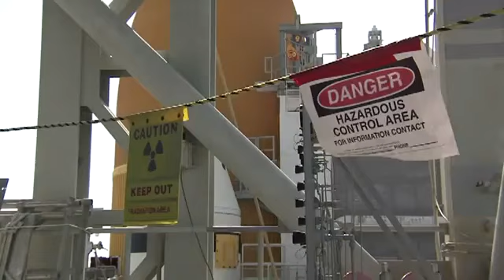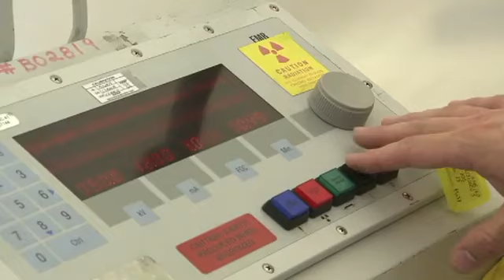Repairing Atlantis Shuttle Tank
Technicians at Kennedy Space Center continue taking Computed Radiography (CR) X-ray scans of 50 support beams, called stringers, on space shuttle Atlantis' external fuel tank.